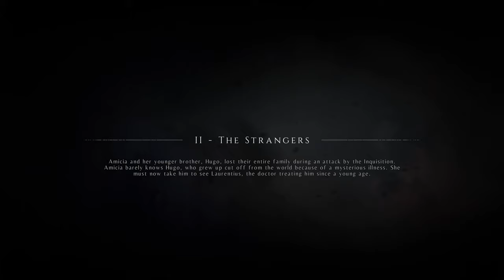A Plague Tale: Innocence Full Gameplay Walkthrough - Chapter 2 - The De Rune Legacy | No Commentary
A Plague Tale: Innocence - Full Gameplay Walkthrough with no commentary - Chapter 2 - The De Rune Legacy

Time stamps:
Find Help | 1:25
Escape the Villagers | 6:00
Taking the clothes from the chest on the upper floor | 19:00
Talk to the old lady and take the tool from the workbench and the leather from outside | 19:30
Follow and protect Hugo | 23:10
Killing the Armoured Man | 24:35